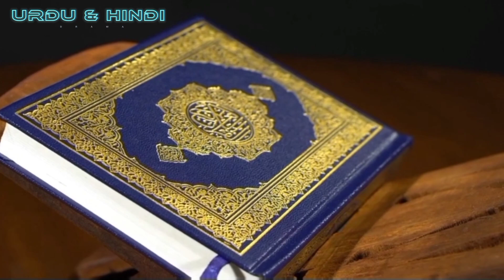Quran ka paygam